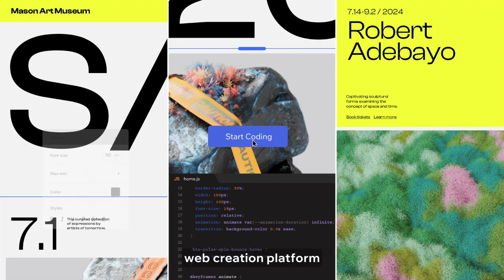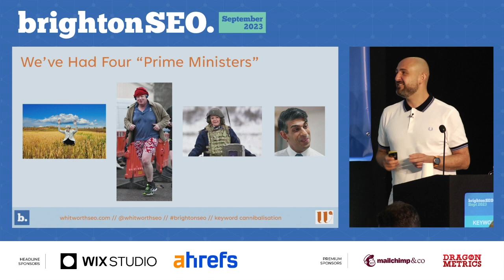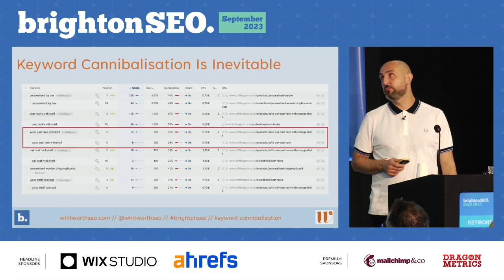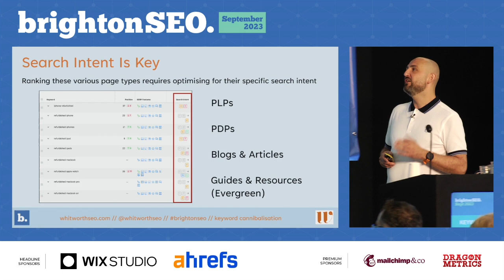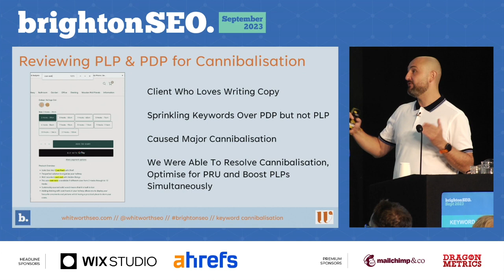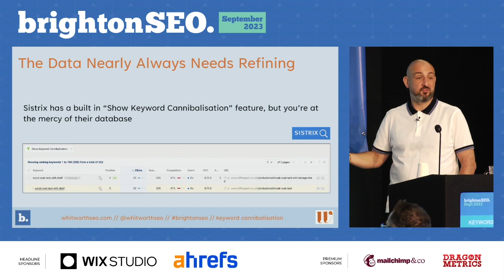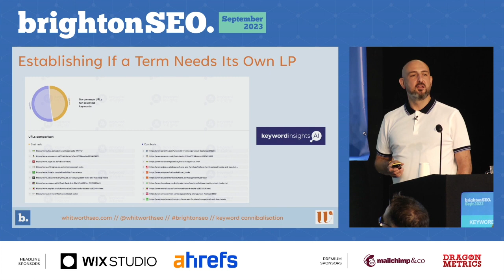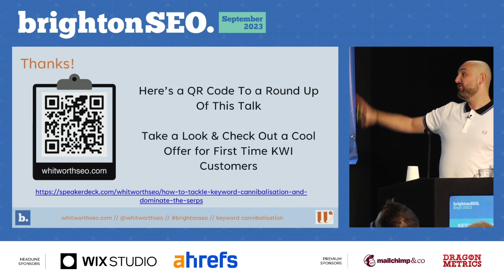Tackle keyword cannibalisation & dominate the SERPs - Charlie Whitworth - brightonSEO September 2023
"What is it, does it matter and how can you solve it?
Join Charlie to discover the low down on what keyword cannibalisation is and how it can affect SEO performance, especially given recent updates and EEAT."